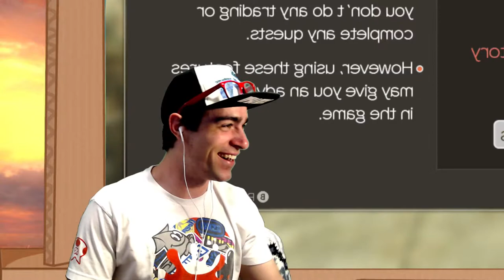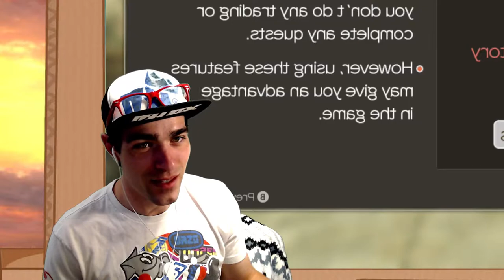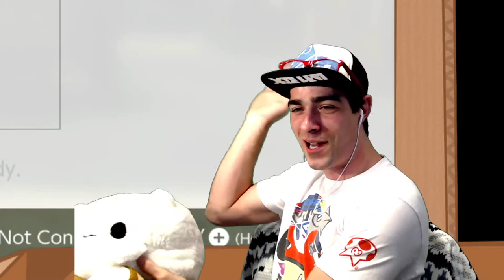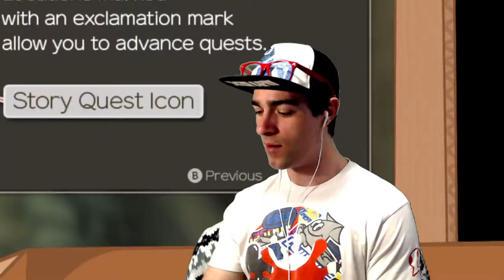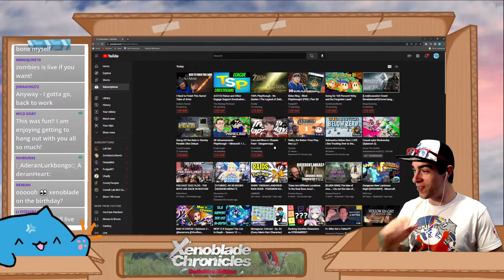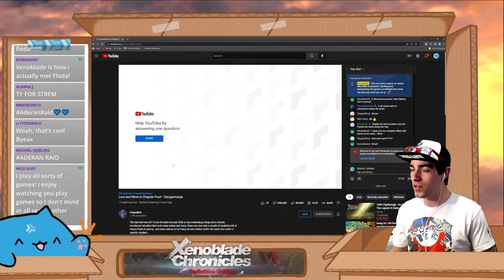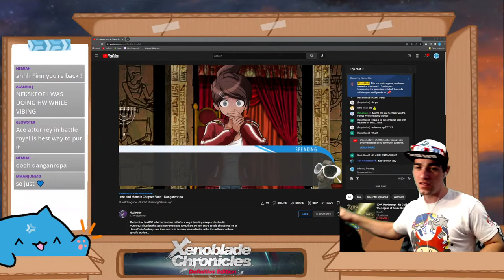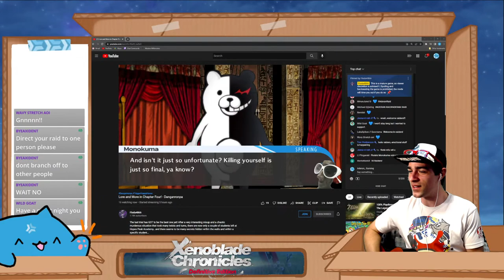Matt's playing XENOBLADE WHAT?! - Xenoblade Chronicles Definitive Edition Switch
YES IT'S REALLY HAPPENING!! At long last, we're finally jumping into Xenoblade Chronicles, starting of with the first game in...Definitive Edition uwu Ever since the announcement of X3 (and now that it's coming out early in the summer!) I knew I needed to get myself on track for the Xenoblade franchise. So here we are Day 1! Join us as I jump into a brand new game series I know very little about, but I'm very excited to finally begin!

Channel Rules:

- We're family friendly, please refrain from using adult language
- Please avoid revealing your age (for your own internet protection)
- Please no spoilers unless help is requested by me.
- Please avoid heavy roleplaying, or impersonating others

Commands!

!rules for the rules
!fc for Friend Code
!lurk to announce you're heading off to lurk
!back to announce that you're back from lurking!

All Chillhop logos and music are property of Chillhop Music and only used to properly credited them and their creators.

Interested in building a new PC? We're partnered with Artesian Builds! Get up to $100 off using this link and code ADERANGAMING at checkout :D

Love the music we feature?